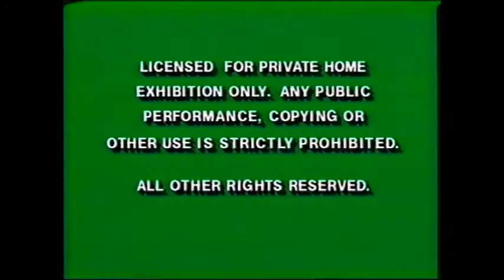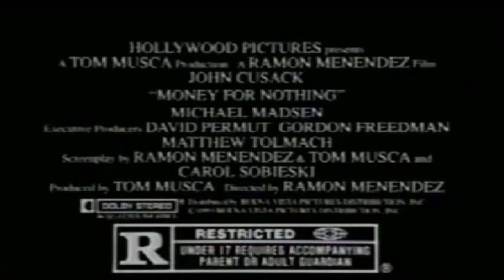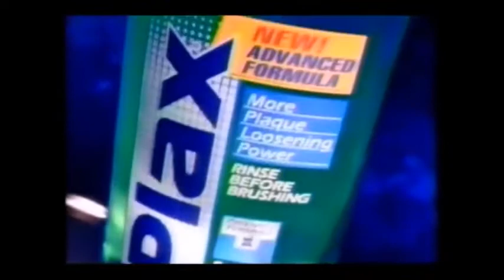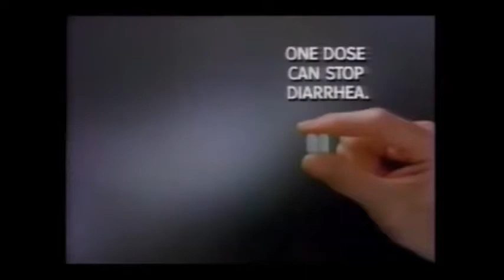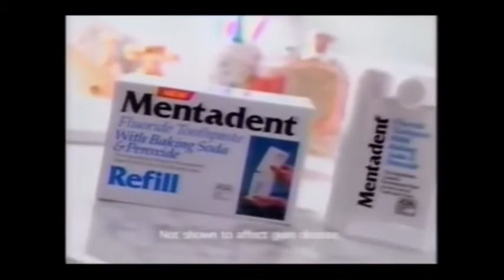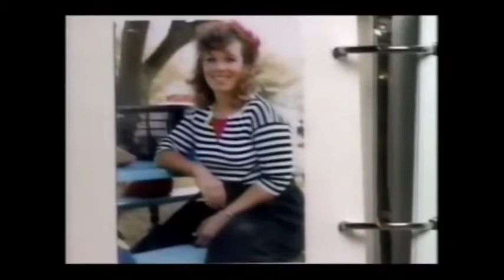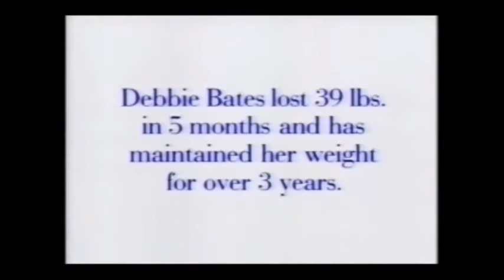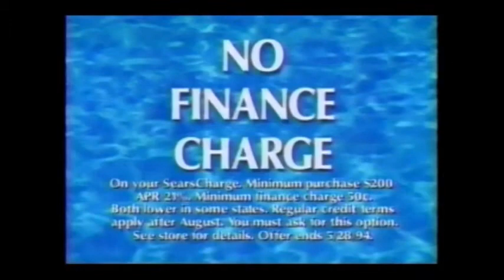What if Disney was even more commercial?:My Boyfriend's Back VHS Opening